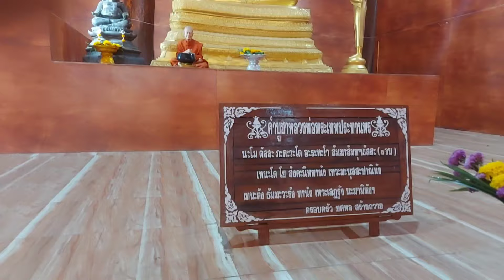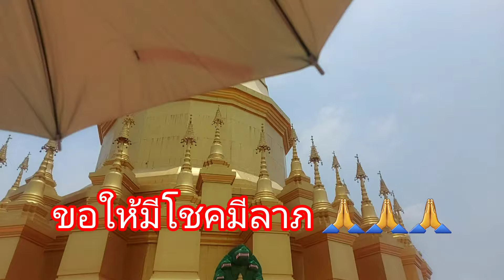ep.นี้เราจะพาไปทำบุญที่ วัดพุทธวนาราม (วัดป่าวังน้ำเย็น) ต.เกิ้ง อ.เมือง จ.มหาสารคาม🙏🙏🙏